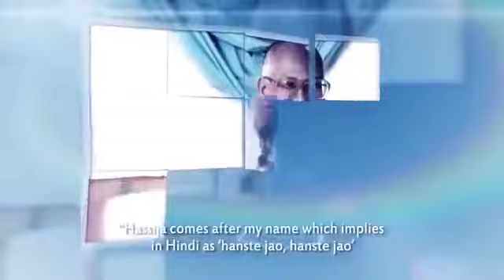Sweet Loving Memories of BK Jagdish Chander Haasija titled as Sanjay of Mahabharata times & Ganesha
Respected BK Jagdish bhai ji – Our heartiest salutations to this noble soul, who left his mortal coil on 12th May 2001.Born in the sacred city of Multan, famous for its Sufis and saints, on 10th September 1929, Bro. Jagdish Chander Hassija was a bachelor, a surrendered Brahma Kumar, totally dedicated to Godly services and he mostly resided in Delhi. Before dedicating his life for spiritual services, he had served as Principal in a Technical Training Institute in Sonipat, for a brief period. Greatly inspired by Prajapita Brahma, founder of the Brahma Kumaris organisation, he turned to spirituality and dedicated his life for this divine cause. He was a great litterateur and had the distinction of writing most of the literature of the Brahma Kumaris organization. He was also its Chief Spokesperson and Chief Editor of The World Renewal, Gyanamrit and Purity.